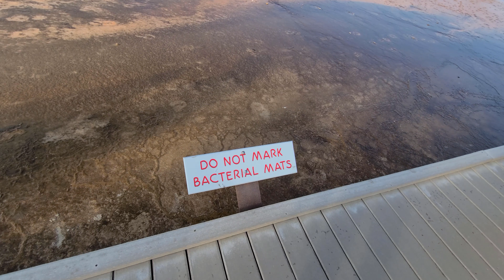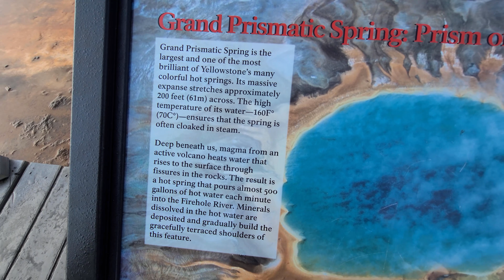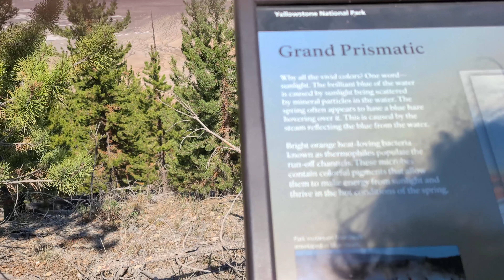Grand Primsatic Spring Yellowstone National Park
O Grand Prismatic Spring no Parque Nacional de Yellowstone é a maior fonte termal dos Estados Unidos e a terceira maior do mundo, depois do Lago Frying Pan na Nova Zelândia e do Lago Boiling na Dominica.

As cores brilhantes e vivas da primavera são o resultado de tapetes microbianos ao redor das bordas da água rica em minerais. As cores variam do verde ao vermelho; a quantidade de cor nas esteiras microbianas depende da proporção de clorofila para carotenóides e do gradiente de temperatura no escoamento. No verão, as esteiras tendem a ser laranja e vermelhas, enquanto no inverno as esteiras geralmente são verdes escuras.
O centro da piscina está esterilizado devido ao calor extremo.

A cor azul profunda da água no centro da piscina resulta da cor azul intrínseca da água. O efeito é mais forte no centro, devido à sua esterilidade e profundidade.

A fone tem aproximadamente 370 pés (110 m) de diâmetro e 160 pés (50 m) de profundidade. Ela descarrega cerca de 560 galões americanos (2.100 L) de 160 ° F (70 ° C) de água por minuto.